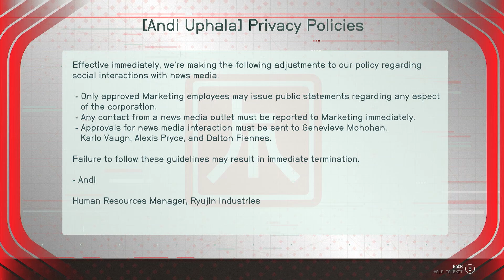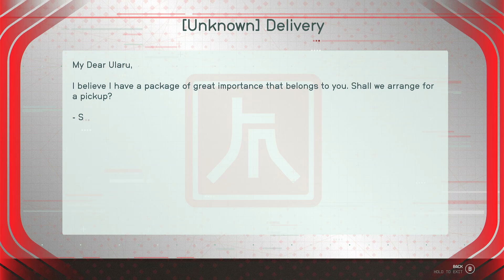Executive Level (Ryujin Mission) | Starfield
This is not a walkthrough channel. If you are here to get step-by-step instructions to complete quests, you will be disappointed. I recommend looking for channels that are dedicated to walkthroughs. I am just here to play games, relax, and share my experiences with people who are interested.